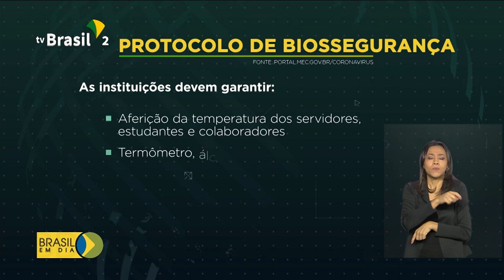Alunos de universidades e instituições federais terão internet gratuita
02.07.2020 - Mais de 900 mil estudantes de universidades federais e instituições da Rede Federal de Educação Profissional e Tecnológica terão acesso gratuito à internet banda larga. Medida atenderá alunos em situação de vulnerabilidade social para garantir acesso às pesquisas e continuar os estudos durante a pandemia.